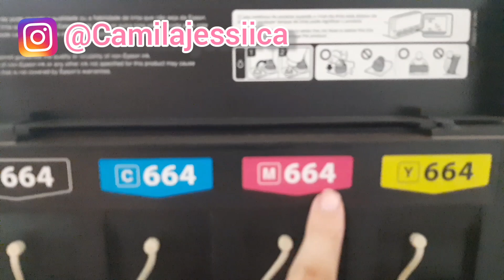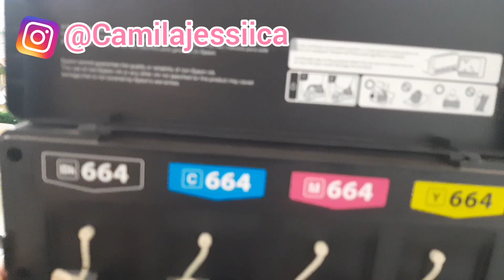Vlog mostrei a impressora que eu faço meus personalizados\vlog mostrei a minha impressora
Se você é iniciante na papelaria personalizada está começando a trabalhar com personalizados e não sabe qual impressora comprar esse video é para você!
Aqui reuni tudo que você precisa saber antes de comprar sua impressora!